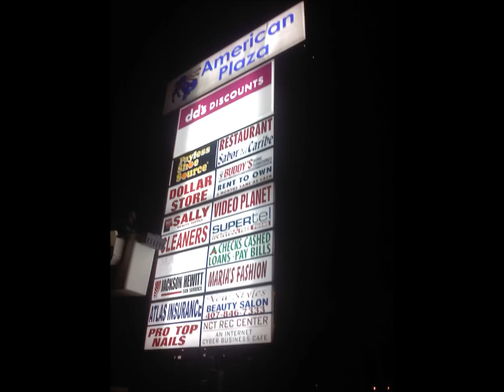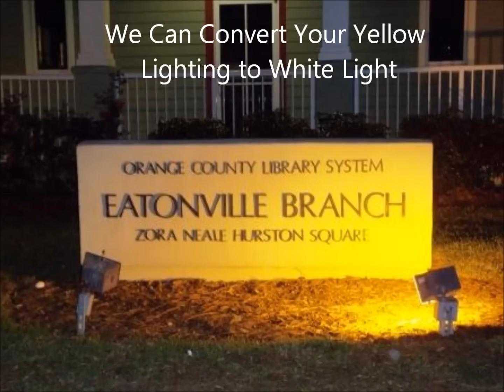All Star Lighting, Inc.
A video of recent projects showing our capabilities and the benefits of utilizing our expertise for your lighting maintenance, management, repair and retrofit tasks.